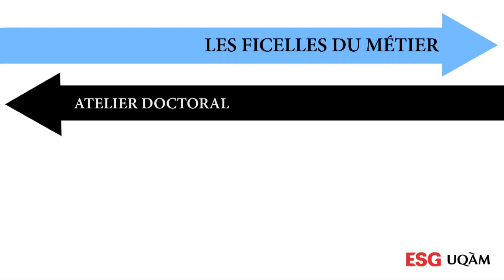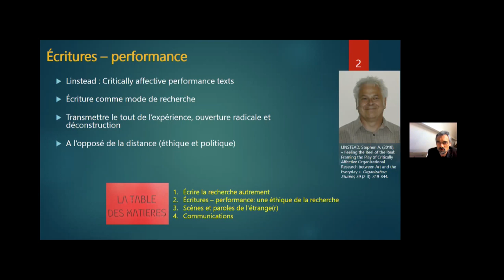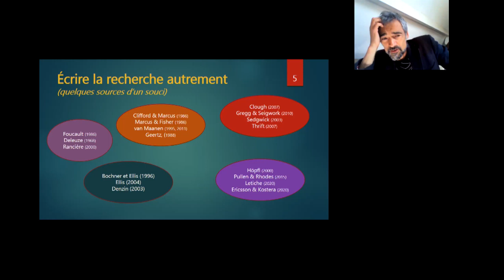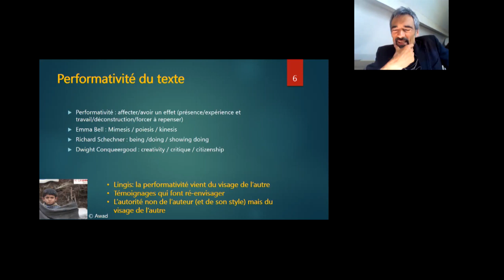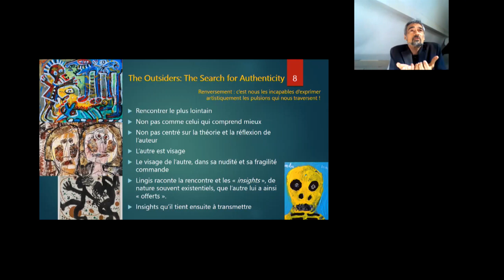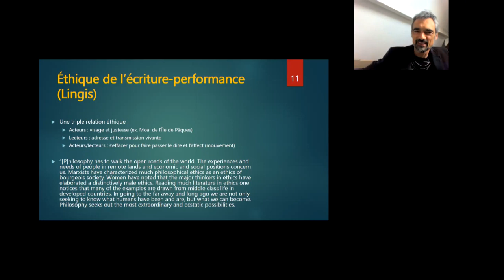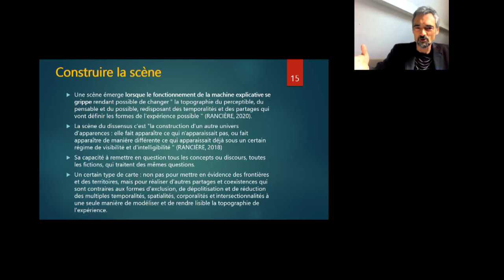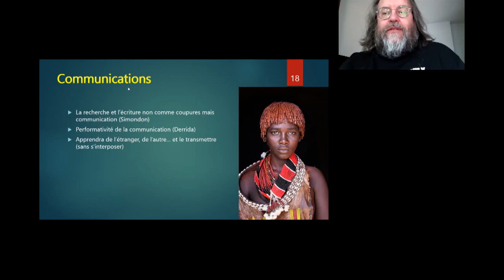Écriture performances - Ficelles #6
Intervenant
Jean-Luc Moriceau

Description
Certains textes de recherche s’écartent des formats académiques formatés pour nous amener autre part que les concepts et théories déjà connus. Ils ne visent pas à représenter, ils ne sont pas seulement évocateurs (de quelque chose déjà vécu), ils ‘performent’ : produisent un effet, mettent en mouvement, redistribuent les places et paroles, disent un autre et un ailleurs que le majoritaire. Linstead (2018) les appelle critically affective performance texts. Pourquoi chercher une autre écriture? Parce qu’est survenue une rencontre, une expérience, un visage ou un événement, et que nous cherchons à en témoigner, ils nous ont forcé à repenser. Nous partons alors à la recherche d’une écriture qui garde vive la puissance d’affecter pour en rendre justice, à la recherche d’une certaine justesse et fidélité. À la recherche d’un mode d’adresse, pour redonner au lecteur l’expérience d’une présence, la proximité à un complexe d’affects et percepts, des retentissements et des résonnances. Nous interrogerons quelques-unes des possibilités et implications épistémologiques, éthiques et politiques de telles écritures.